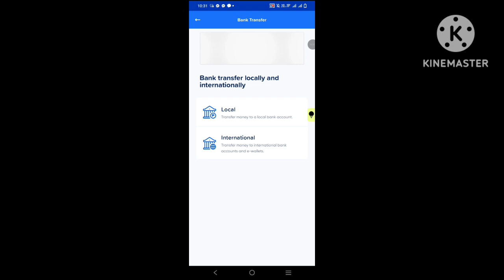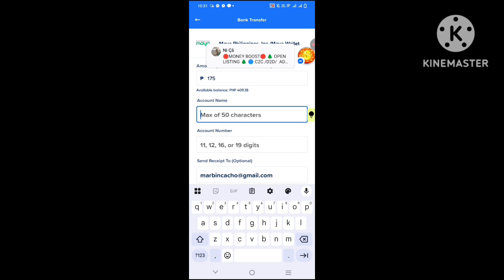How to Transfer G cash to paymaya wallet